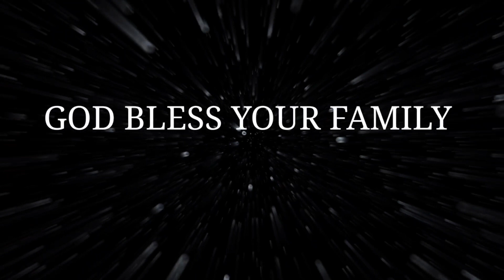Quarantine BDAY 4 Grandbaby!!!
My granddaughter turned 2 years old and we are celebrating. She is so precious and we love her so much. My daughter and her wonderful husband are incredible parents. Have FUN watching this video and take time to LOVE your family today.

They were songs playing in the background and we had ourselves a great time. Cherish the special moments and may the Lord bless your family abundantly during these trying times. God bless you.